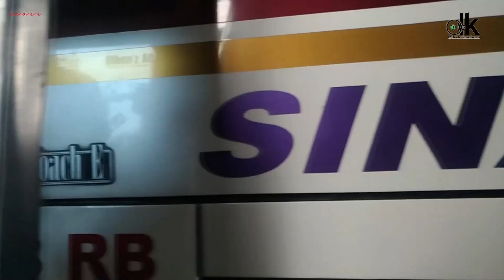HR 006 STARQUEEN Crewnya Sadar Kamera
Sore di Agen Jatiasih Bekasi 03 Juni 2020. Ada beberapa bis yang mulai beroperasi diantaranya Haryanto, Sudiro Tungga Jaya dan New Shantika